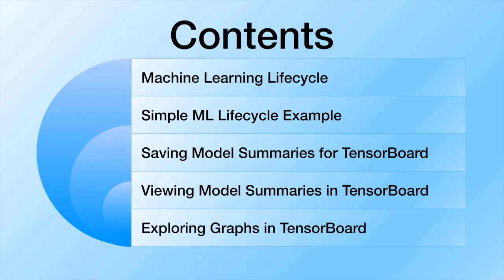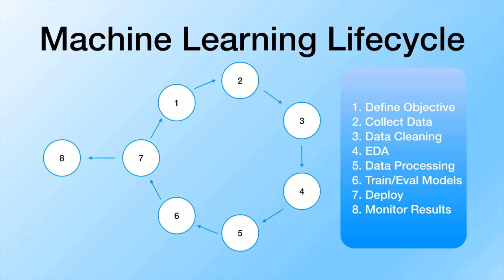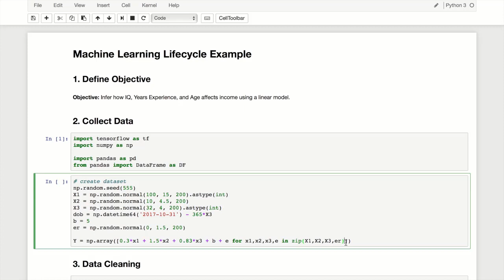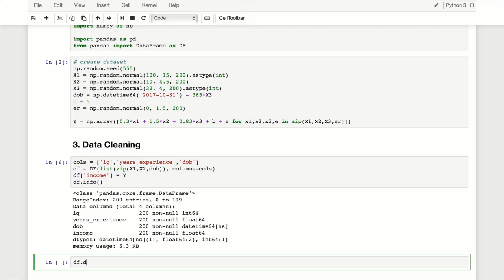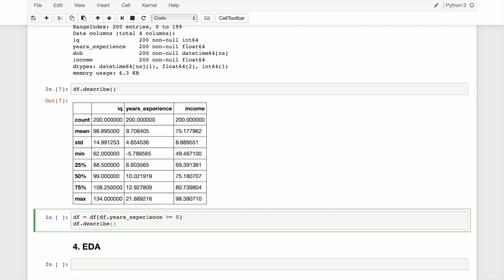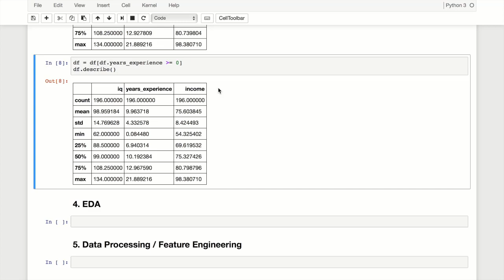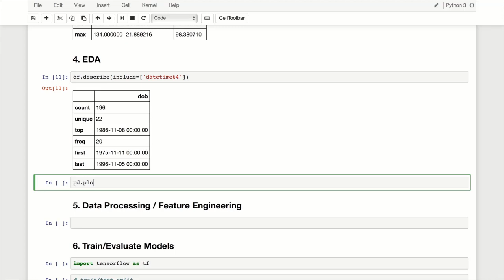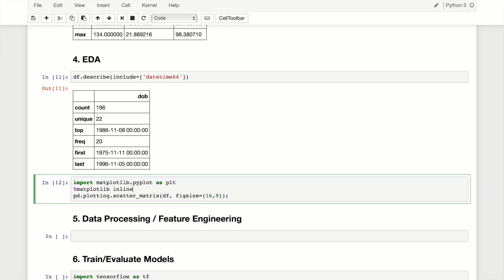Introduction to TensorFlow | Machine Learning Lifecycle | Part 4/4 | Eduonix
Welcome back to our TensorFlow series. In the last video, we learned how to install and set up Tensorflow in our system. In this video, we will be learning about the Machine Learning Life Cycle in Tensorflow. We will also look into a detailed example which will help you understand the process clearly.

Kickstarter Campaign on AI and ML E-Degree is Launched. Back this Campaign and Explore all the Courses with over 58 Hours of Learning.